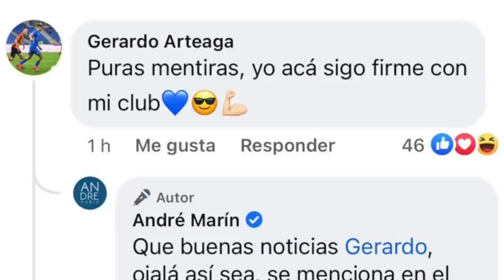¿REFUERZO B0MBA EN CHIVAS?|AZCÁRRAGA ECHARÍA 2 HOMBRES DEL AME|EN LIGA MX NO SE VA INSULTAR A NADIE